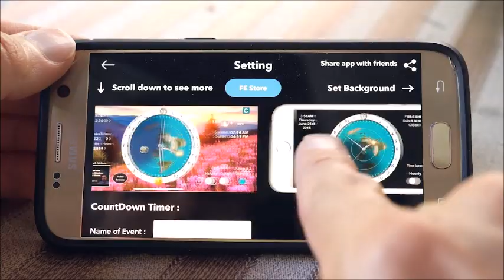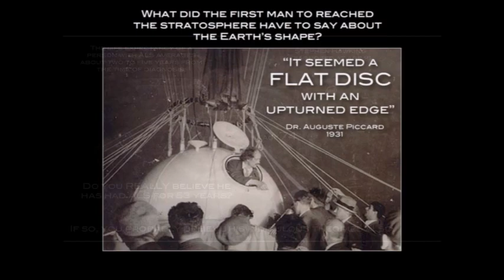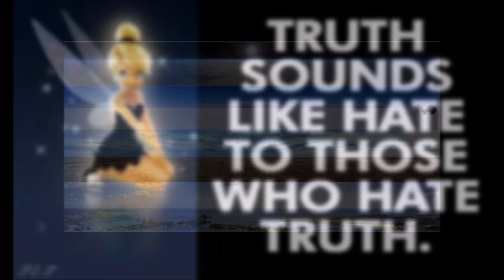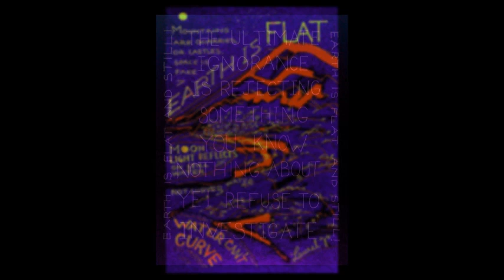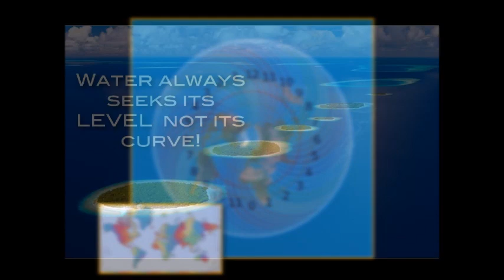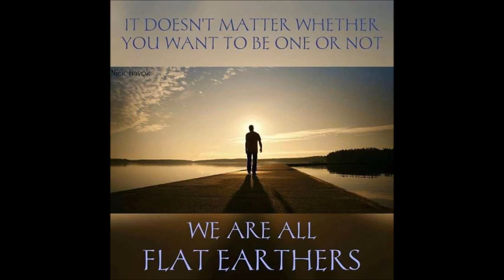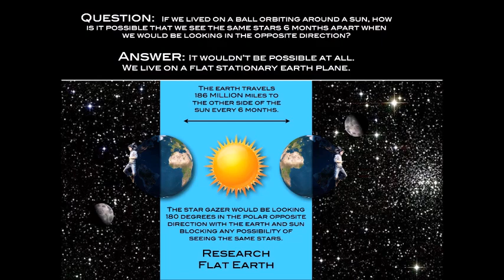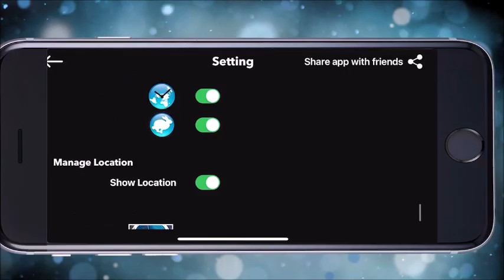Flat Earth Clues interview 323 Singapore podcast ✅